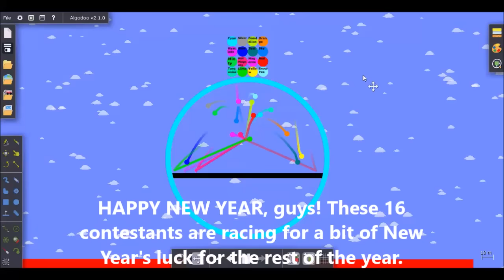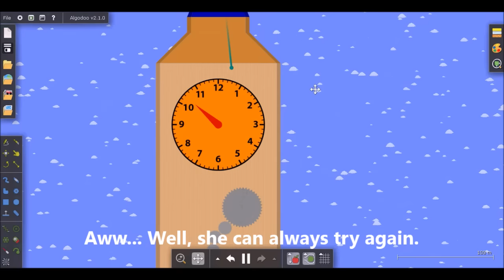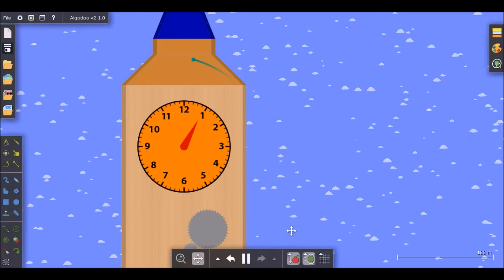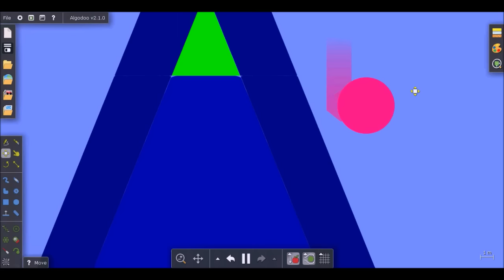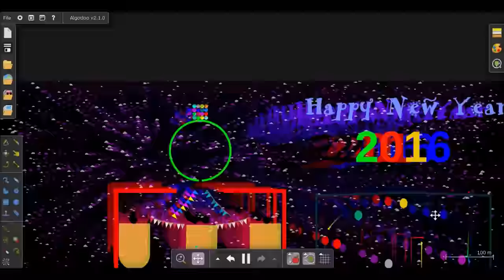New Year's Marble Race 2016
Happy New Year, everyone, and many happy returns, I hope!